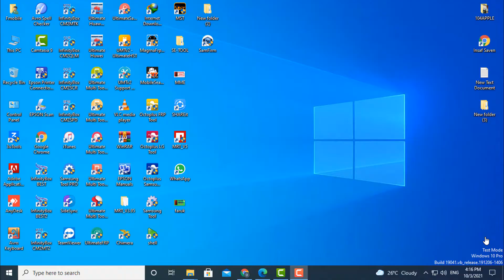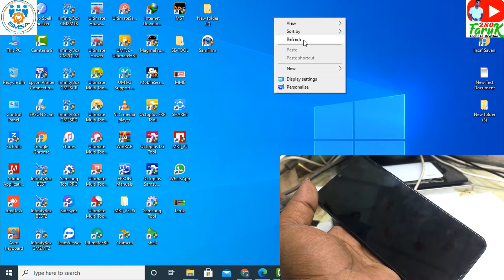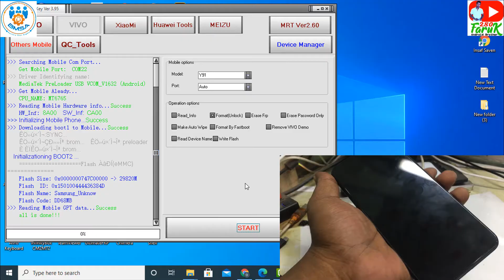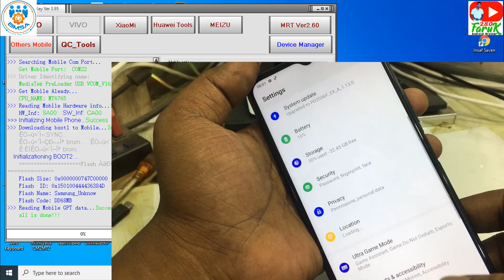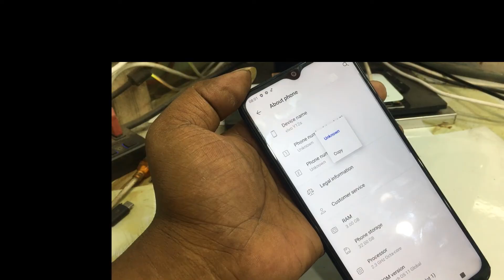Vivo Y12s Unkock Frp Bypass Vivo V2033 Vivo Frp 100% Ok New Bypass 2021 By Umt BY FARUK280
ʟɪᴋᴇ   |  sᴜʙsᴄʀɪʙᴇ   |  sʜᴀʀᴇ   |  ᴄᴏᴍᴍᴇɴᴛ
               ●▬▬▬▬▬▬▬▬▬ஜ۩۞۩ஜ▬▬▬▬▬▬▬▬▬●

HELLO FRIENDS
TODAY I AM GOING TO SHOW YOU
BANGLA TUTORIAL

অনলাইনের মাধ্যমে সফটওয়্যার এর কাজ শিখানো হয়

লাইফ টাইম এর জন্য সফটওয়্যার সাপোর্ট দেওয়া হয়

যেকোনো কাজ টিম্বের মাধ্যমে সরাসরি করে দেওয়া হবে

হার্ডডিস্ক থেকে ফাইল কপি করে দেওয়া হয়

আপনারা যারা অনলাইনের মাধ্যমে কাজ শিখতে
 ইচ্ছুক তারা এই নাম্বারে মেসেজ অথবা ফোন করতে পারেন
 সবাইকে ধন্যবাদ

md omar faruk- mobile naber 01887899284/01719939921

মোবাইল সফটওয়্যার ফ্লাশ আনলক, Basic থেকে Advance
মোবাইল হার্ডওয়্যার Basic থেকে Advance
মোবাইল ডেড বুট রিপিয়ার এর কাজ শেখানো হয়।
বিঃদ্রঃ সফটওয়্যার/ফ্লাশ/আনলক এর কাজ অনলাইন এ শেখার সুব্যবস্থা আছে।

বিস্তারিত জানতে imo/WhatsApp এ sms করুন

আর কি কি সুবিধা পাবেন,
ফ্লাশ,আনলক,হার্ডওয়্যার,বুট রিপিয়ার (প্রশিক্ষণ)
আই ফোন iCloud Remove
অনলাইন ফ্লাশ আনলক (Remotely)
আনলক ক্রেডিট, (samkey)
বক্স active,
আনলক কাড, (samsung/iphone) all
ফ্লাশ ফাইল Harddisk কপি (full backup)

UFS Support Oppo Realme Xiaomi New Update Multi Tool MTK v.3.9 NEW 2021 Tested new video 2021